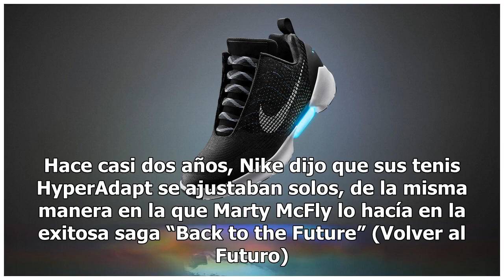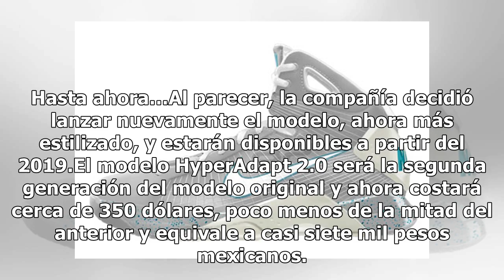¡Los tenis de Marty Mcfly vuelven del futuro!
Con estos tenis, todos querrán volver al futuro. Hace casi dos años, Nike dijo que sus tenis HyperAdapt se ajustaban solos, de la misma manera en la que Marty McFly lo hacía en la exitosa saga “Back to the Future” (Volver al Futuro). Entérate: Ingrid Coronado sorprende con increíble cambio de lookNo...